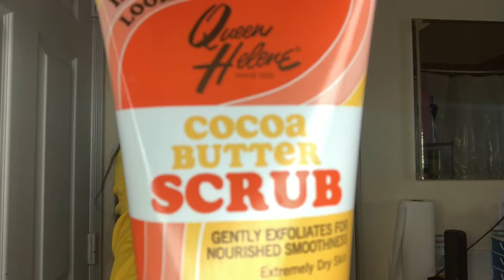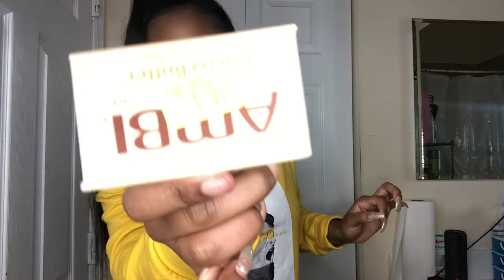( HIGHLY REQUESTED) Night Skincare Routine☺️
If you have normal skin like me try these products out they are really good.

Cocoa Butter Face Mask

Grape Seed Peel Off Mask

Cocoa Butter AMBI Soap